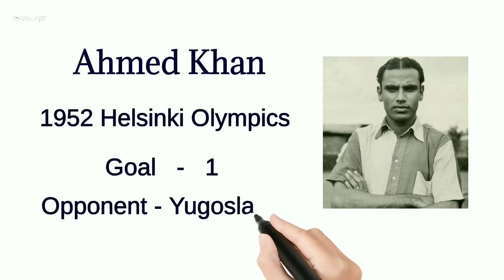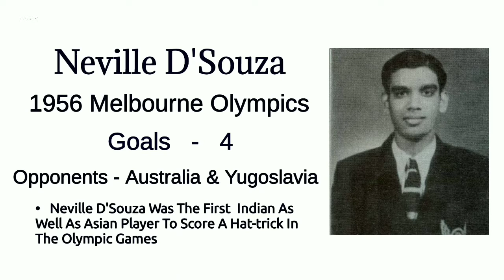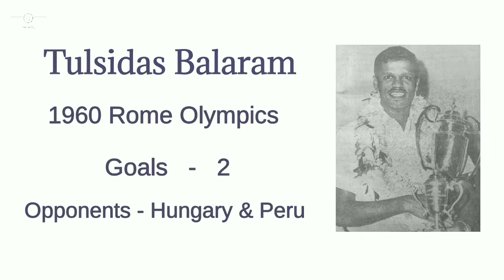All 6 Indian Legends (Players) Scored Goals In Olympic Games || Tanmoy11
India did not send a football side to the Olympics until the 1948 Games; it participated in the next three Games. An Indian team last participated in the 1960 Games. India's best appearance was at the 1956 Summer Olympics where its team reached the semi-finals. Beginning with the 1992 Summer Olympics, the rules were changed so that only under-23 national teams are allowed to compete in the Games. India's U-23 national team has yet to qualify for the Olympic football competition.

Keep Smiling ...